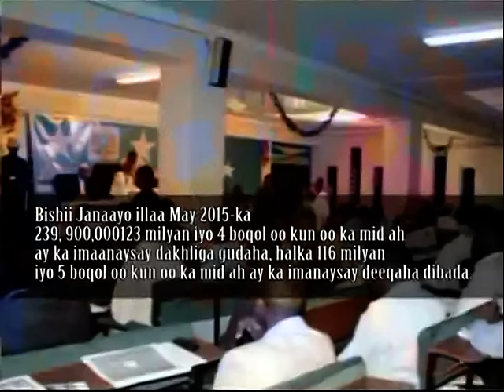Dabagalka Wararka 29 08 2015